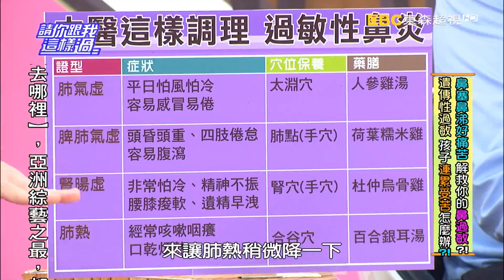請你跟我這樣過 拯救全家鼻過敏什麼錯誤方法別再做? 倪雅倫 侯昌明 0105 part5/5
來賓：朱芯儀、倪雅倫、楊羽霓
專家：耳鼻喉科醫師王聖勳、中醫師彭溫雅、醫藥記者洪素卿
醫師們，快救救我的鼻過敏吧！為什麼小時候鼻子不過敏，長大後鼻過敏卻找上門？到底哪裡出問題？朱芯儀長大後，鼻過敏症狀大爆發，嚴重到還會打呼嚇醒枕邊人？！鼻過敏和感冒傻傻分不清？！醫師教你分辨小訣竅！鼻過敏小症狀不顧好，小心併發症如影隨行！大人鼻子過敏會遺傳給小孩嗎？孕媽咪芯儀超擔心，趕快求救醫師預防好方法！中醫師更傳授調理祕方，讓在場媽媽們如獲至寶！鼻過敏好困擾，如何打造低敏環境，跟過敏說掰掰！專家教你治鼻撇步，讓你從此沒煩惱！想知道的人，一定要鎖定超視33頻道每晚八點由侯昌明黃文華主持的「請你跟我這樣過」。